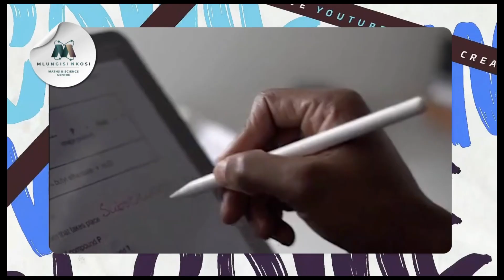Everything You Need to Know About Multiple Choice & Mechanics | Grade 12 Physical Science | Paper 1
Preparing for Paper 1? This video covers EVERYTHING you need to know for Multiple Choice and Mechanics so you can tackle questions confidently and efficiently.

I’ll break down the concepts step-by-step, show common exam traps, and give tips for scoring marks quickly. Perfect for Grade 12 physical science students looking to solidify their understanding before exams.

📌 In this video:

Multiple Choice strategies to maximize marks

Mechanics concepts simplified: forces, momentum, friction, and more

Common mistakes to avoid in exams

Step-by-step worked examples for tricky questions

Tips to save time and answer efficiently

These videos are designed to help you with the most challenging exam topics. I’ll break every concept down so that you go into your finals confident and ready to take on any question.

🎓 Mlungisi Nkosi Maths & Science Centre